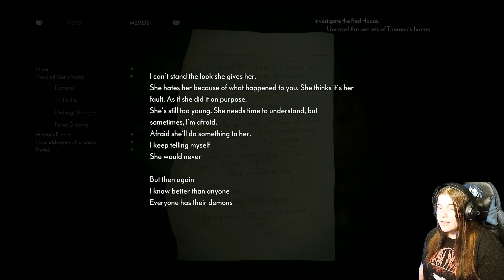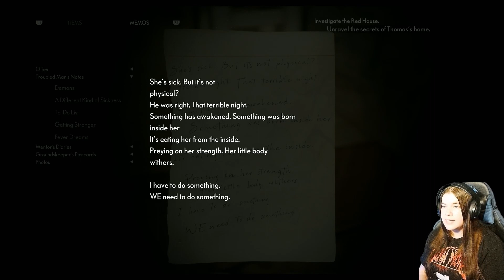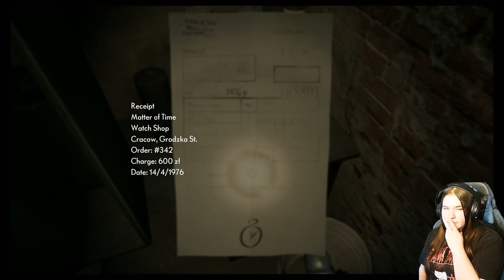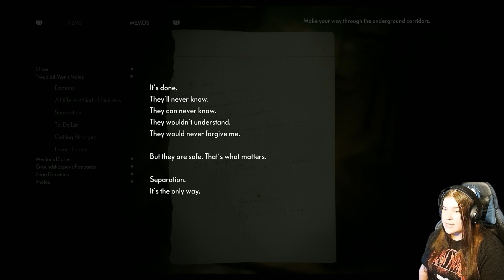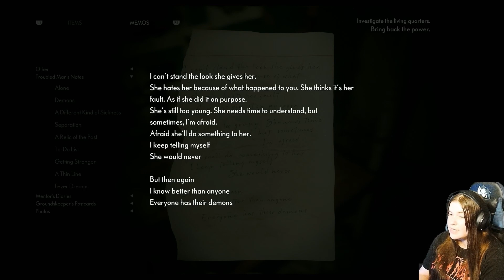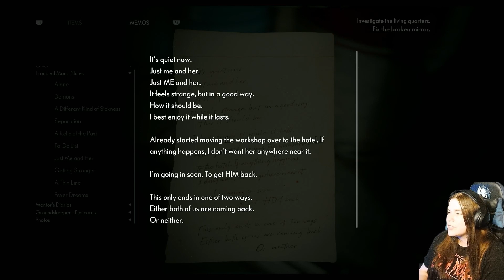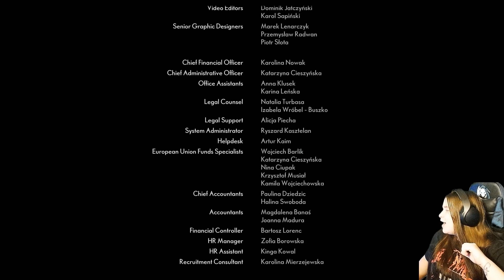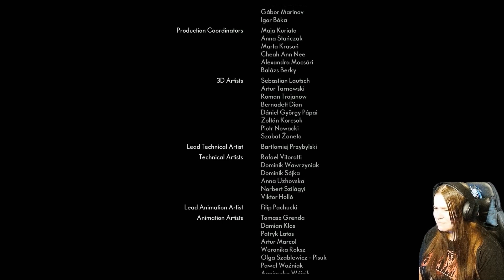The Medium (Part 6)- The Finale!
It has finally come everyone! The final part to The Medium. Come check out the answer we have all been waiting for from the beginning of the game. Who got shot?